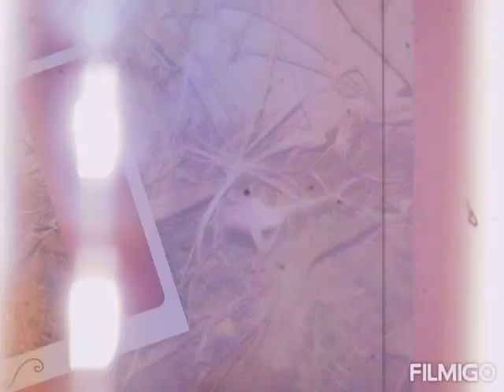Beautiful red rose flower.♥️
always only true beautiful the heart of love forever.always only true heart of love forever.always only live the life of true heart of love forever.always only true love heart forever.♥️